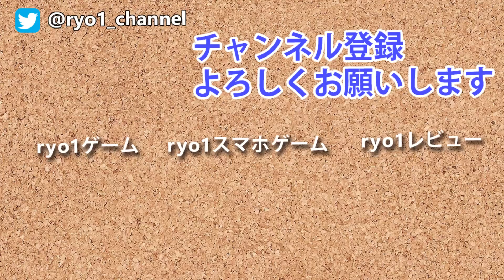【新しいトレーダーを探す旅】7days to die α15実況#57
新しいトレーダーを探す旅にでます！